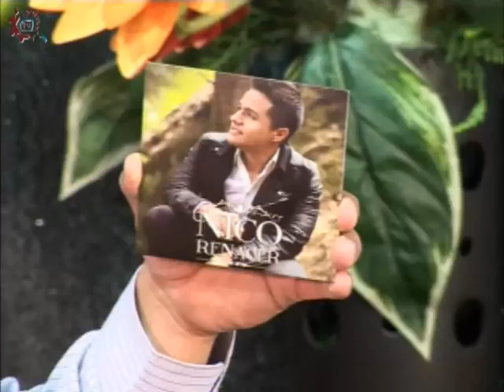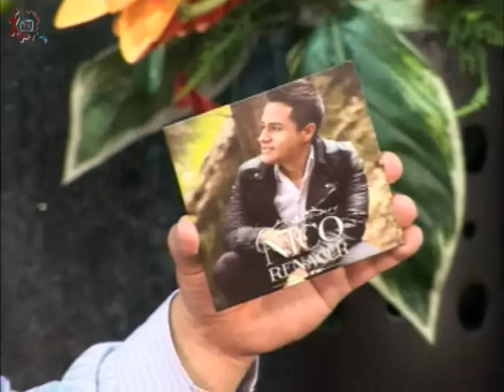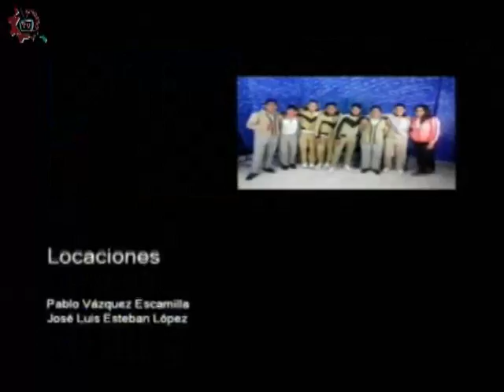20161129-CE1617/Programas especiales/ Entrevista a Nico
Programas especiales. Entrevista a Nico. Invitado: Nico. Conduce: Ricardo Martínez. Fecha de emisión: 29 de noviembre de 2016. Este y otros programas los puedes ver